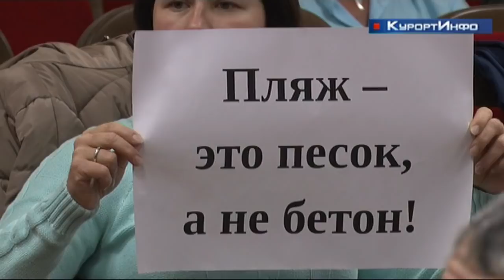Дальнейшую судьбу пляжа "Офицерский" решали на публичных обсуждениях проекта